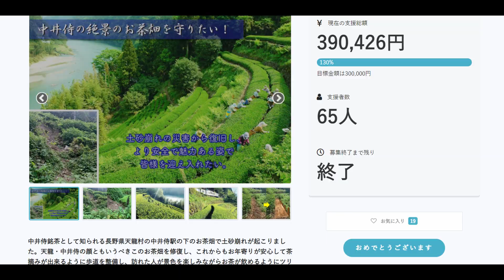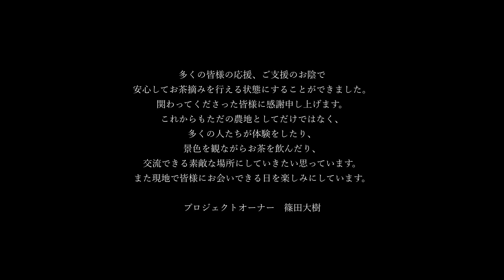中井侍の絶景のお茶畑を守りたい【歩道整備作業編】～安心してお茶摘をできる茶畑へ～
長野県天龍村中井侍地区。
ここで生産されるお茶は、その質と希少価値の高さから、
幻のお茶と呼ばれます。
眼下に流れる天竜川、そして急傾斜地に広がるお茶畑という美しい景観も中井侍の大きな特徴ですが、2020年7月の豪雨によってお茶畑の一部で土砂崩れが起こってしまいました。
そこで土砂崩れの修復と、安全に作業できるようにするための歩道整備の資金をクラウドファンディングで募り、総勢79名の方々から総額523,426円のご支援をいただきました。（2021年2月現在）
ご支援、応援いただいた皆様にその様子と感謝の想いをお伝えしたく、作業工程の様子を映像にまとめました。
この場をお借りして支えてくださった皆様に改めて感謝申し上げます。また、コロナ禍で交流が制限されているご時世ですが、このプロジェクト、この動画を通して少しでも繋がりを感じ、広げられたら幸いです。

2021年2月26日
プロジェクトオーナー　篠田大樹
クラウドファンディングページ